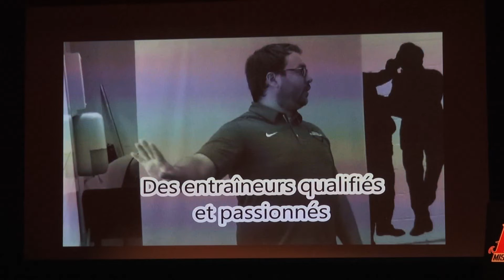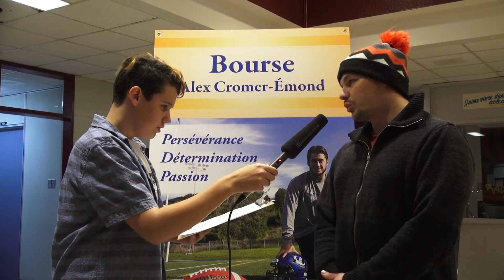Qu'avez-vous retenu du Porte-ouverte au football?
L'an dernier, le programme de football de l'école a tenu un porte-ouverte. Pour savoir ce qu'a retenu un des parents présents. voici l'entrevue réalisée avec Pierre-Mark Lavoie, parent:
monteur: Mikaël Tremblay
journaliste: Émile Réhel
caméra: Phélix Castonguay